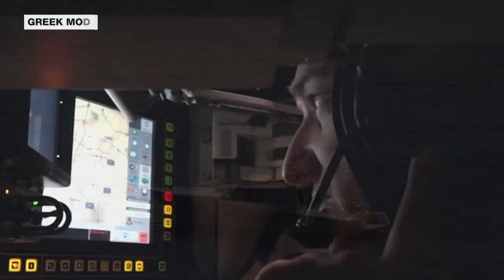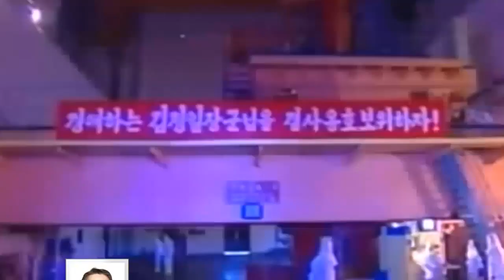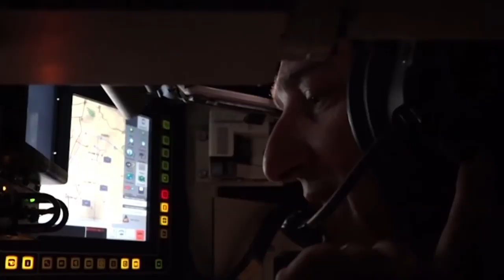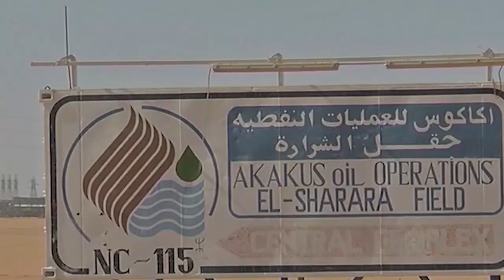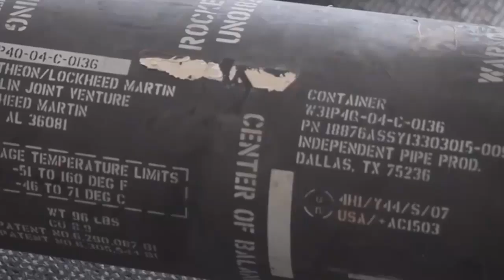Wararkii ugu Danbeeyey Erdogan oo Ka Xanaaqay Talaabada Liibiya & Dagaalka Giriiga